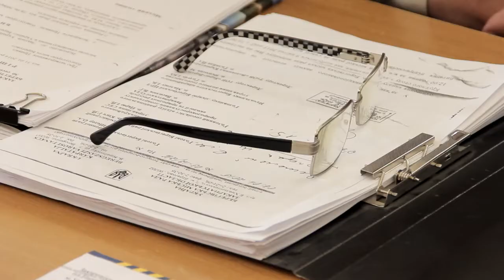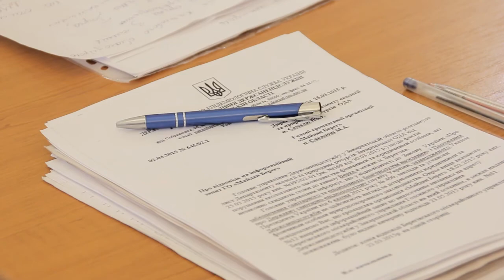Проблема забруднення каналу Верке в Берегові − міждержавна